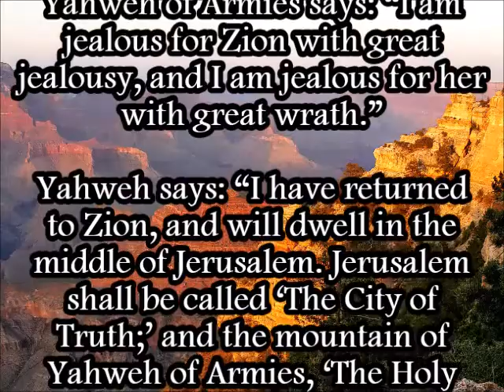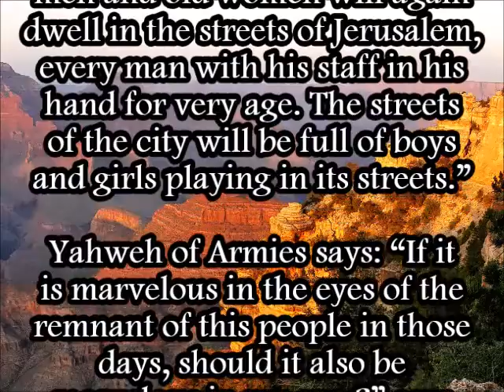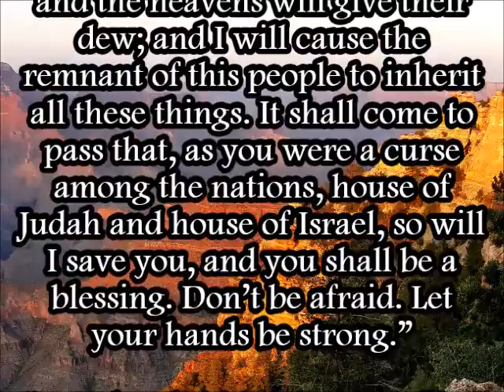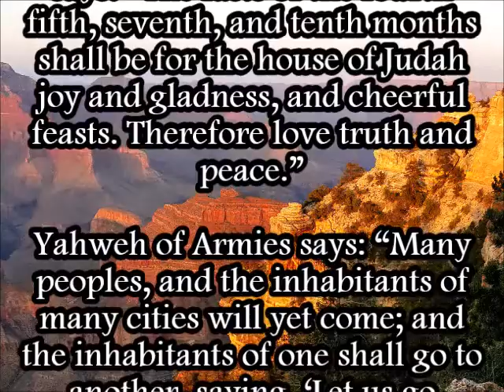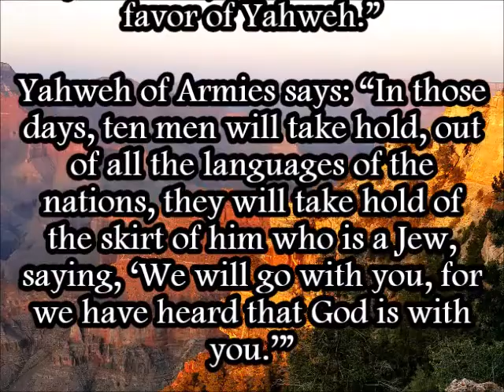Zechariah 8 (WEB)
A reading of Zechariah 8 from the World English Bible